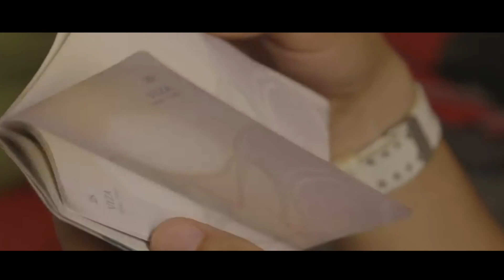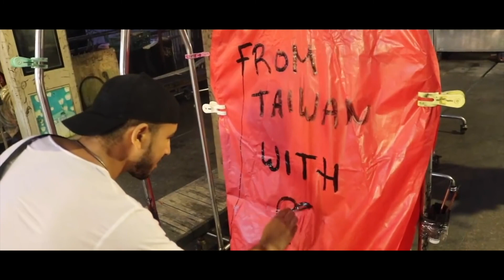Ep 5: TAKE YOUR WAY OUT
Sometimes, the world around us becomes overwhelming. We suffocate internally, and lash out externally. We forget what it means to take care of ourselves, and to be happy.

So, if life gives you a way out, don't think twice. Life--changing opportunities don't come by very often. So take your way out. You will not regret it.